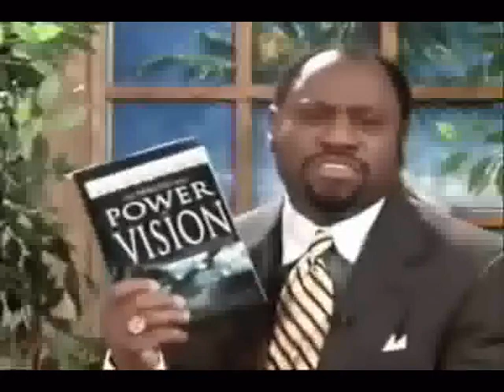Dr Myles Munroe Singleness